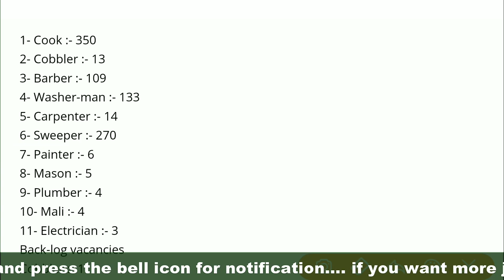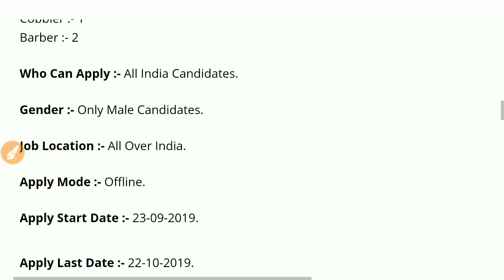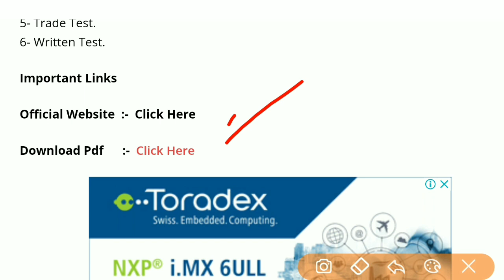CISFରେ ବଡ଼ ନିଯୁକ୍ତି//Latest Job Notification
Officially Website Link for More information -